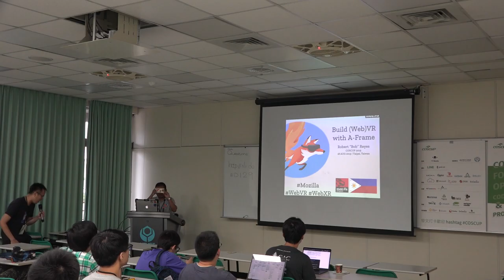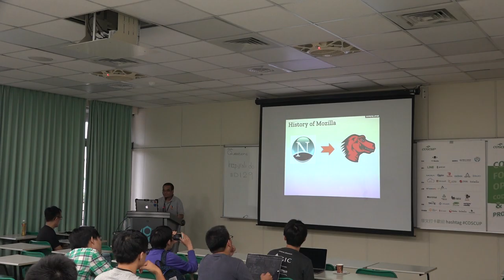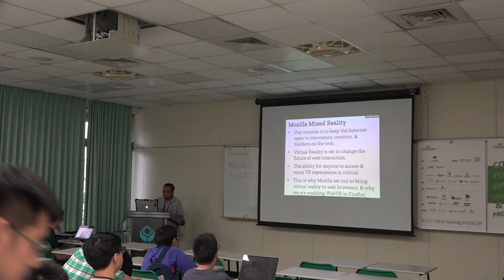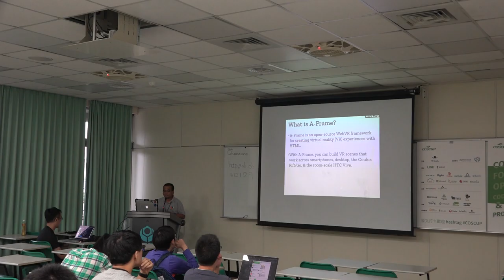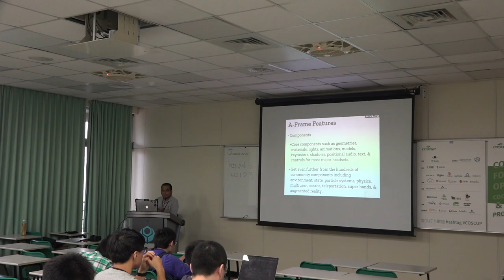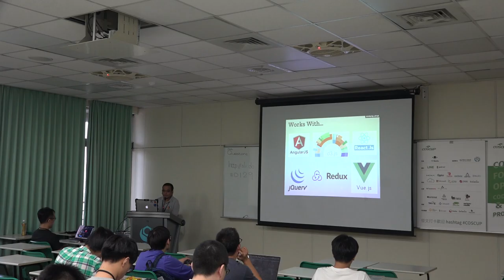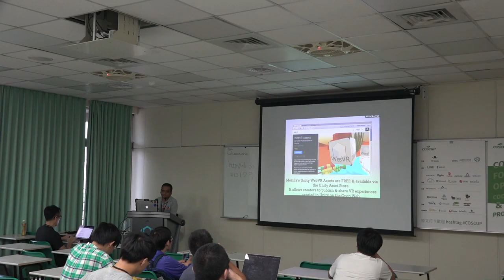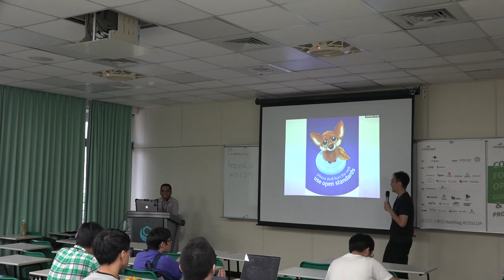[COSCUP 2019] TR409-2 Day2 Build (Web)VR with A-Frame